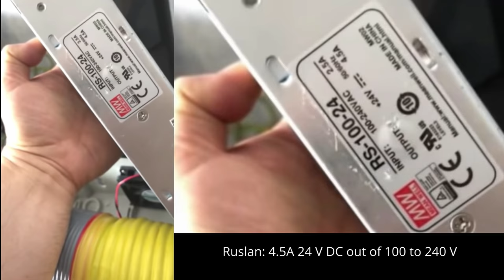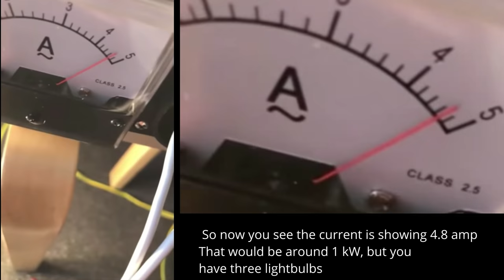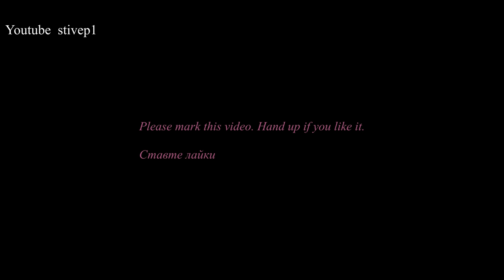Ruslan Kalabuhov FE 1.5kW from 3/1/2019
Wesley: I was able to examine device of Tariel Kapanadze in  Tbilisi . Ruslan indicated his willingness to let me travel to Latvia and evaluate his device.
FE stands for Free Energy.  But FE it is free only if energy conversion uses primary energy that  does not have to be paid for .
Quite realistic, knowing that solar, wind and river flow is for free too.
Credit to Dragon Lord76-Thank You